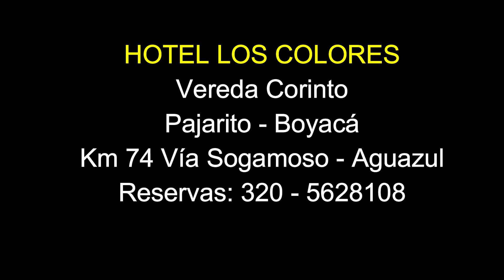Hotel 'Los Colores' (Km 74 Sogamoso - Aguazul)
El Hotel ' Los Colores' está ubicado en el kilómetro 74 vereda Corinto municipio de Pajarito Boyacá, en la Vía Sogamoso -  Aguazul.
Reservas al celular N. 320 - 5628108

La música de este video:

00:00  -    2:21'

2:22'